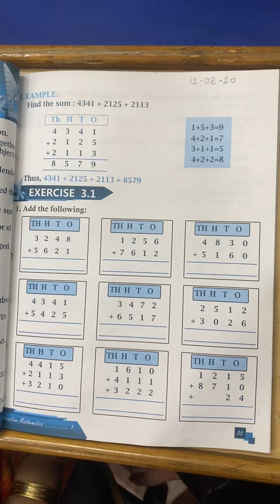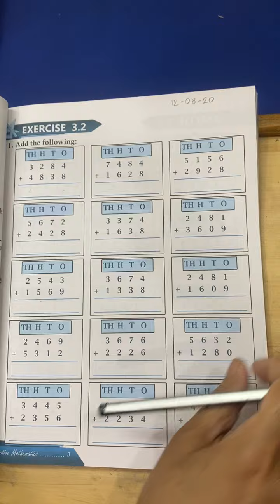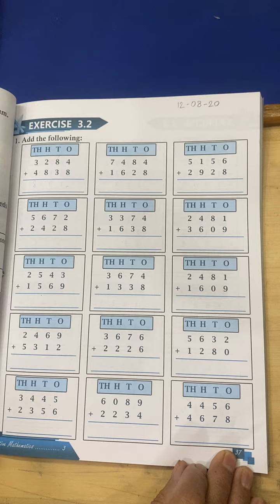3rd Class | Math | Exercise 3.1 and 3.2 | 12th August 2020